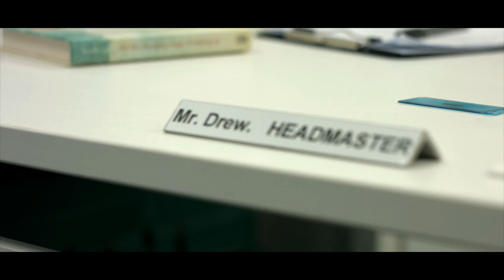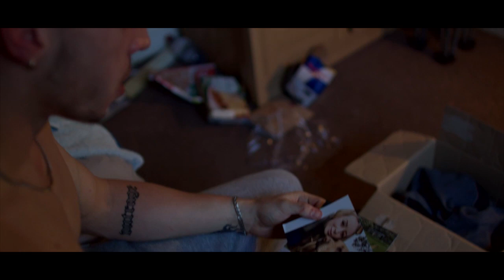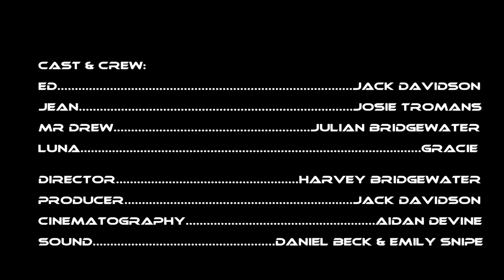VODKA. BEFORE LUNCH. | SHORT FILM [2021]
A film by Jack Davidson.